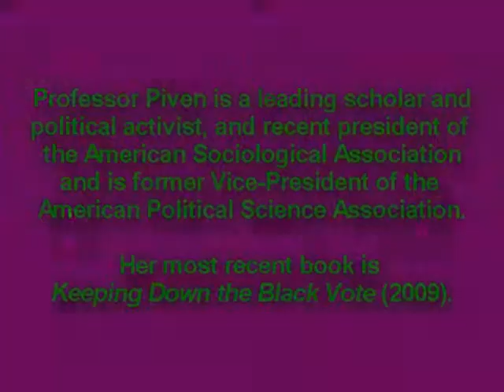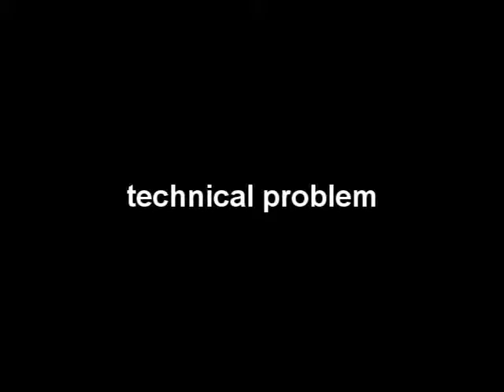How Labour is (Part of) the Problem in Building the Left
Lecture by Professor Frances Fox Piven, CUNY Graduate Center.

A leading scholar and political activist, Frances Fox Piven was recently president of the American Sociological Association and is former Vice-President of the American Political Science Association. Her most recent book is Keeping Down the Black Vote (2009).

Recorded in Toronto, 15 October 2010.